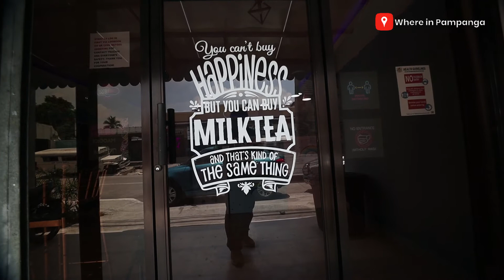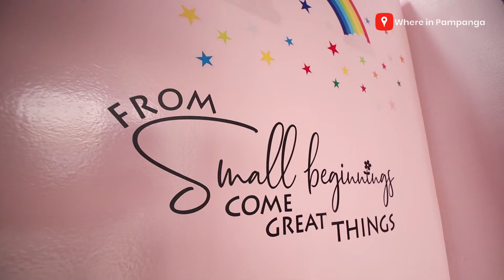GOOD VIBES. Giving away milk teas from Bear Milk Tea & Cafe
Namigay kami ng mga milk tea, pampa-good vibes ngayong summer. Salamat sa Bear Milk Tea & Cafe!

Kung gusto mo ng sagot sa mainit na araw, heto kailangan mo.

Location: #8 Zeppelin St. Hensonville Malabanias Angeles City

Available din sila sa Maxim, order na!